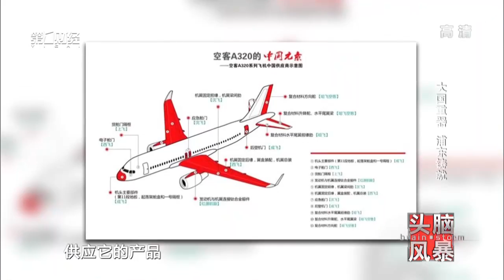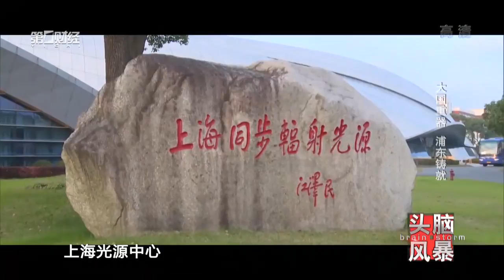【头脑风暴】20170603完整版